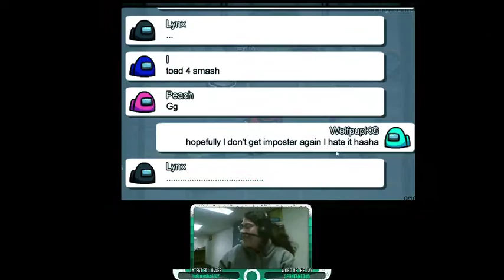Among Us | Impostor Three Times/Three Wins! - Stream Highlight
Hello everyone! Thank you for coming to my video. These are my first three wins as impostor ever, and I caught them on stream! As time goes on, hopefully I'll get better at being impostor and can create more videos like this.